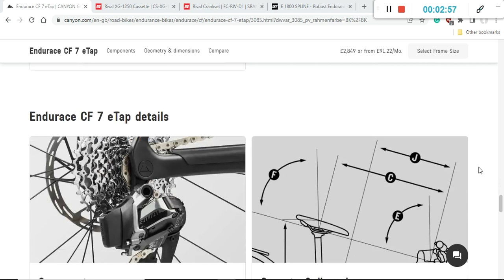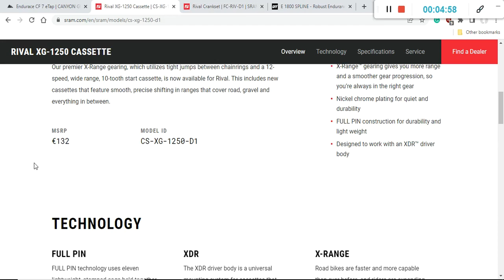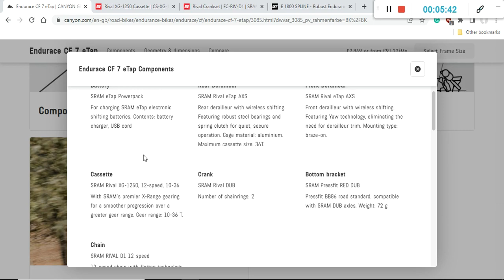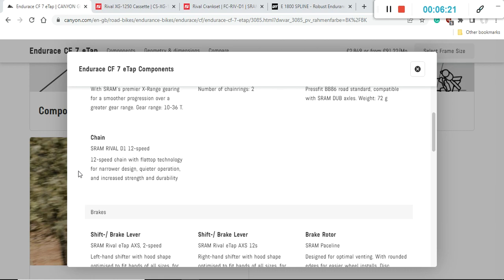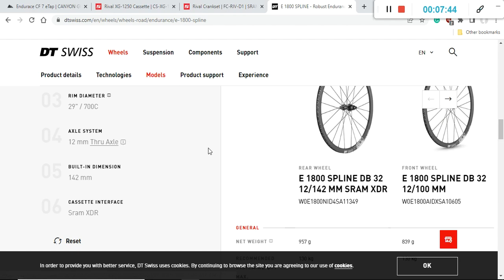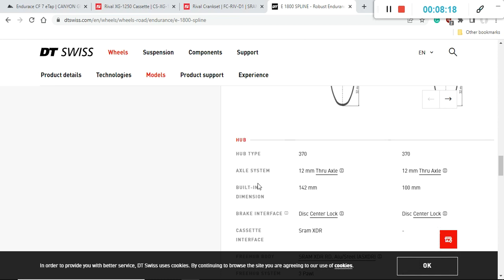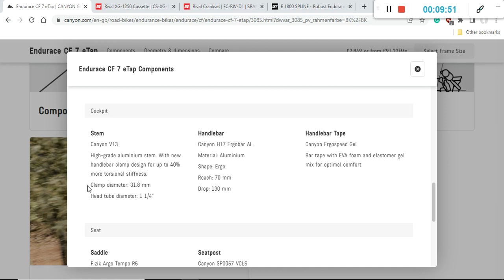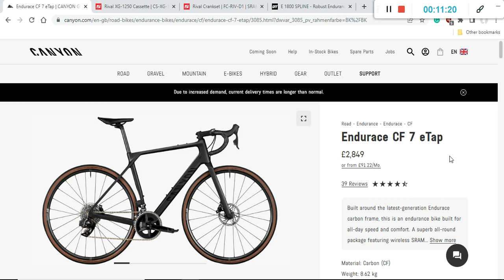Should You Buy CANYON ENDURACE CF 7 eTap (2022)? | Buyer's Guide by Cycling Insider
Hello friends!
In this episode, I bring you the buyer's guide for the 2022 Canyon Endurace CF 7 eTap road bike.
All prices are correct at the time of recording.

Thumbnail photo credit: Canyon Bikes
Pura Vida!